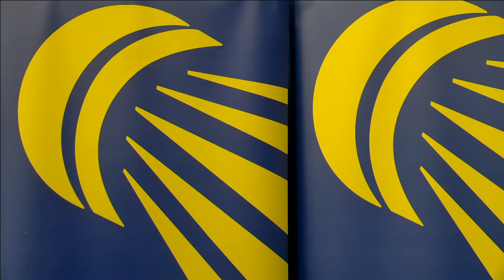Badminton - Lucas Claerbout vs Mattias Borg (MS, SF) - Swedish Masters 2016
Semi Final - Men's Singles | 23 January 2016
Lucas Claerbout (FRA) vs Mattias Borg (SWE)
Swedish Masters International Badminton Championships 2016

Catch LIVE Badminton Europe International Challenge event from Fyrishov, Uppsala, daily from 21 - 24 January 2016, featuring top European shuttlers and defending champions and finalists including Rajiv Ouseph, Kim Astrup, Anders Skaarup Rasmussen, Nina Vislova, Vitalij Durkin, Beatriz Corrales, and more!